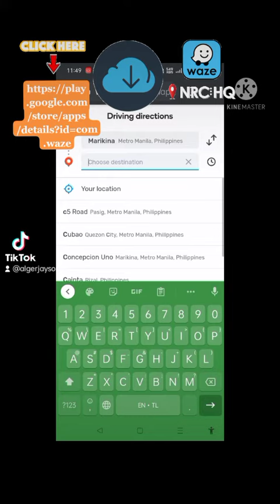The Best Apps to Find location in any areas around the World 🌎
This Video is for tutorial only for those people like travel around the world.
Downloadable in any browser like Chrome, Opera Mini, Google playstore and more that you can download this application name WAZE.

Other Hashtag:
Tiktok Tutorial
Best App Location Finder
Its Helpful many people are use this Application